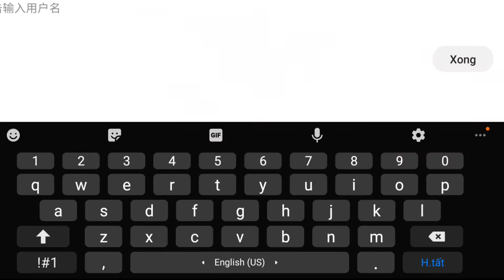Sky Game - Dragon Nest Mobile – Full VIP + Tool GM Kim Cương + 999.999.999 KC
Game Lậu Mobile - Dragon Nest Mobile – Full VIP + Tool GM Kim Cương + 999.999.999 KC
Ngôn Ngữ: China
Thiết Bị : Androi
Dung lượng: 851MB

Nguồn:
FanPage: